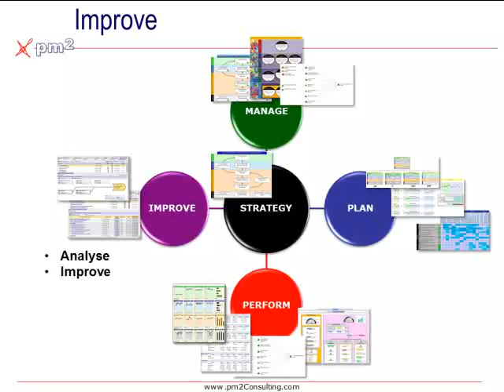Trusted Decisions Webinar: 5 of 5